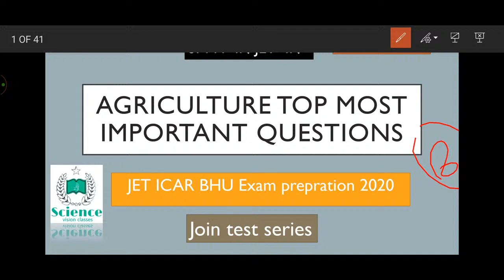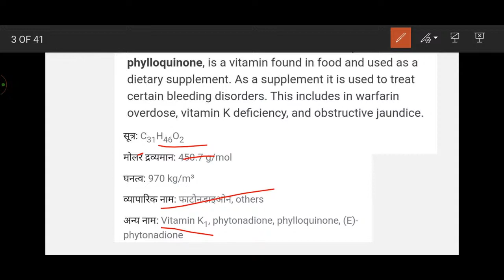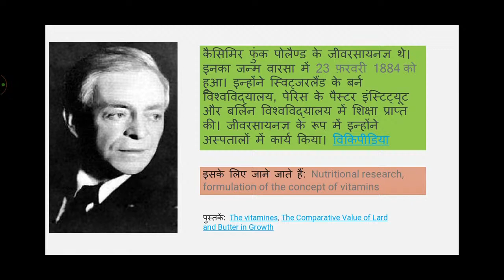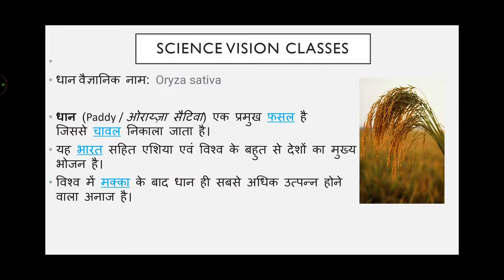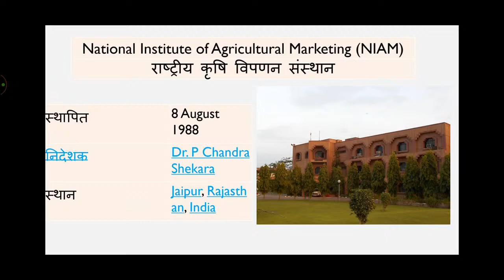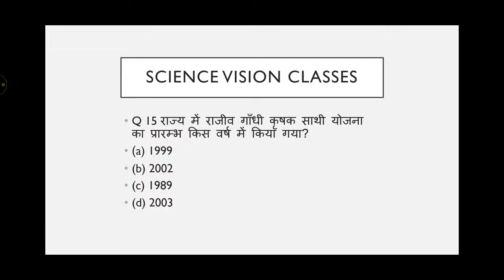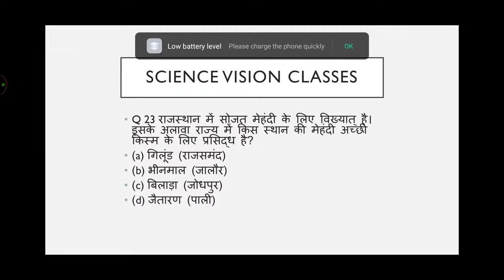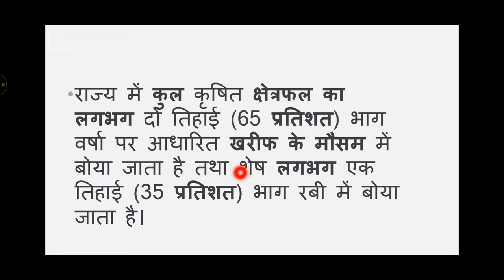Agriculture most important Questions for JET exam 2020 by shahid sir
हम आशा करते हैं कि आपको ए क्लास बहुत ही अच्छी लगेगी और यह जो किशन है आपके jet के अंदर बहुत ही उपयोगी होने वाले हैं थैंक यू सो मच आप ही ने का उत्तर कमेंट में जरूर देना